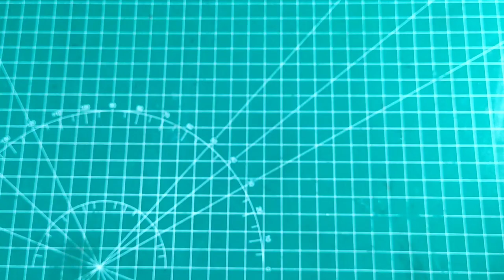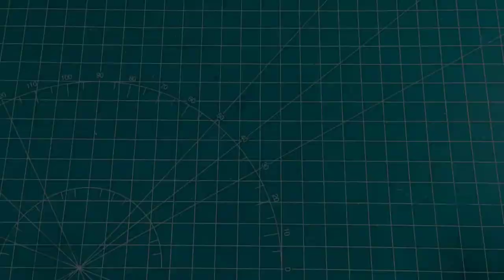Membuat Kerajinan Resin Bertema Pantai Yang Cantik dan Indah || UUK RESIN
Jika kalian memiliki dua bahan utama yaitu sebuah pasir pantai dan kulit kerang atau kerang-kerangan, alangkah baiknya jika bahan-bahan tersebut kita jadikan sebagai kerajinan tangan yang bertemakan pantai sehingga akan memiliki nilai jual yang cukup tinggi. Nah maka dari itu, pada video kali ini saya akan mencoba untuk membuat serta menciptakan karya dan kerajinan tangan yang berbahan dasar pasir pantai, kulit kerang, dan pastinya cairan resin bening. Ingin tahu bagaimana proses pembuatannya sampai menjadikan sebuah kerajinan tangan yang bernilai jual? Maka dari itu simak terus video ini sampai selesai!!

Kunjungi juga toko kami di Shopee :
shopee.co.id/uukstoree

Supaya kalian semua tidak ketinggalan info seputar notifikasi video. Dan jika video ini dapat bermanfaat silahkan bisa di share ke teman-teman semuanya supaya mendapatkan wawasan ataupun referensi yang lebih luas mengenai kerajinan dalam dunia resin.

ENJOY MAKE RESIN ART